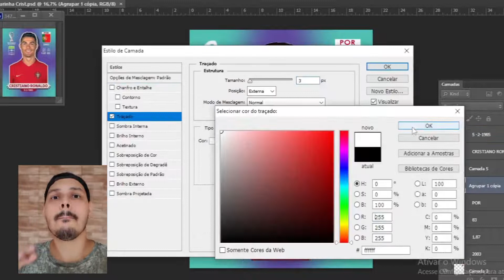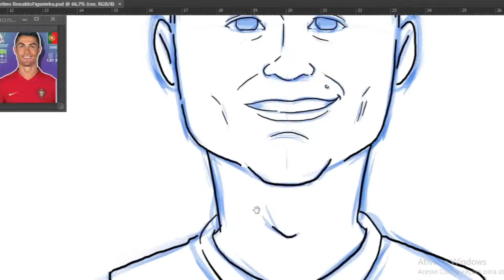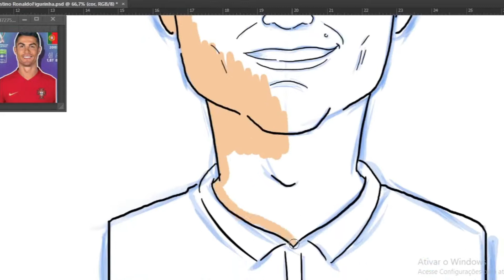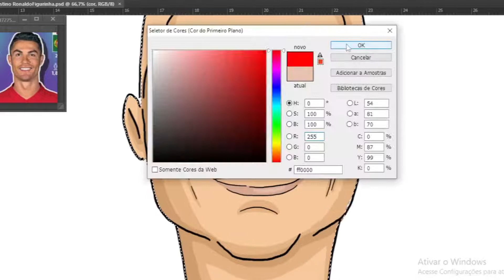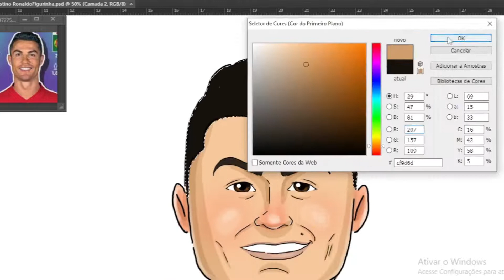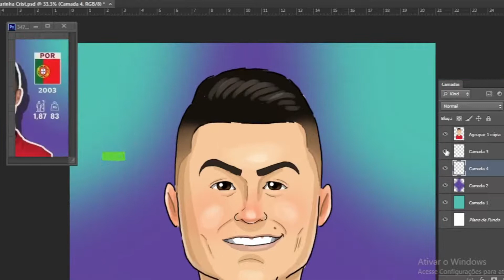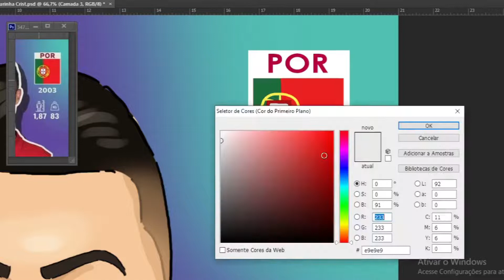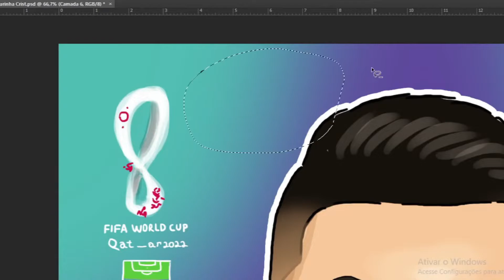COMO DESENHAR a FIGURINHA do CRISTIANO RONALDO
Nesse Vídeo estou desenhando e colorindo, com técnicas de ilustração e pintura digital no photoshop a figurinha do Cristiano Ronaldo, craque da seleção portuguesa e do Manchester United  da Inglaterra, essa é uma das figurinhas mais legais do álbum da copa do mundo no Qatar em 2022, até o próximo vídeo !

te indico o Melhor curso de pintura e desenho digital (photoshop) de 2022

CURSO : Introdução na Pintura Digital (Prof. Diego Moscardini)

Aprenda como desenhar uma caricatura de uma forma simples e rápida o jogador Cristiano Ronaldo  em um  estilo único

drawing and coloring the Cristiano Ronaldo sticker, one of the rarest stickers from the 2022 world cup album in qatar

Aprende a dibujar una caricatura de una manera sencilla y rápida el jugador Cristiano Ronado en un estilo único